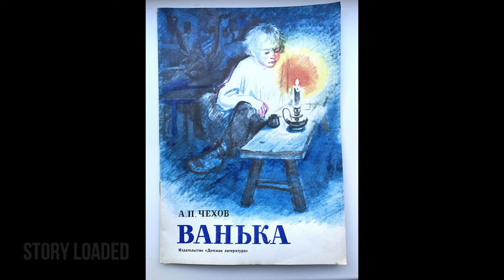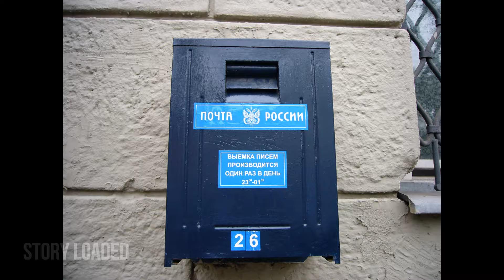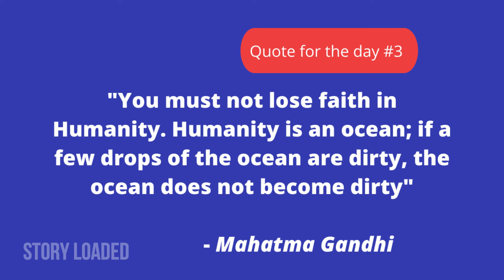Vanka by Anton Chekhov| Stories Malayalam |Story loaded| SSLC English Part - 2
This video is to tell stories in Malayalam to the viewers in an appealing way! Story loaded| This story is written in the form of a letter. The letter is written by a nine year old boy to his grand father citing the hardships he is facing. Boy was working as an apprentice with a shoemaker Aliyakhin in Moscow. To enjoy the story please watch from the beginning till the end.

In this channel Story Loaded, we provide best handpicked stories written by famous English writers, translated and presented in Malayalam language. Aim is to take our viewers to explore new world of amazing stories.

Images from Pexels and Google are used in the making of this video. This video is made for the educational purpose.
Chapters;
00:00 - 01:01 - Beginning of the story
01:01 -  08:57 - Main segment
08:57 - 10:02 - Ending
10:02 - 10:08- Quote for the day